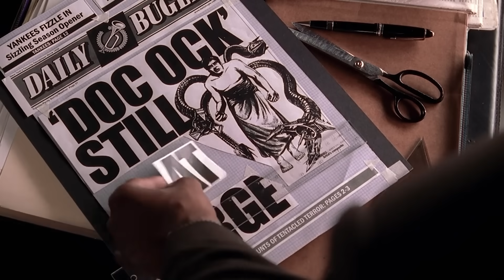Spider-Man 4 von Sam Raimi! Meine Gedanken zu den Gerüchten!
Sam Raimi, der mit Spider-Man das Superhelden Kino beeinflusst hat wie kein zweiter, arbeitet angeblich an Spider-Man 4. Was ich von den Gerüchten halte, verrate ich im Video.